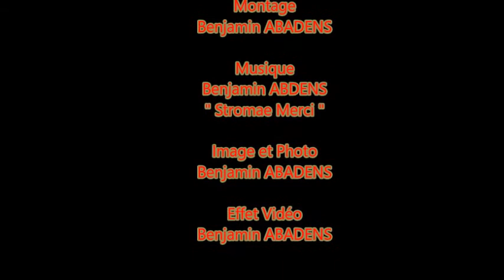Croquette de Poisson